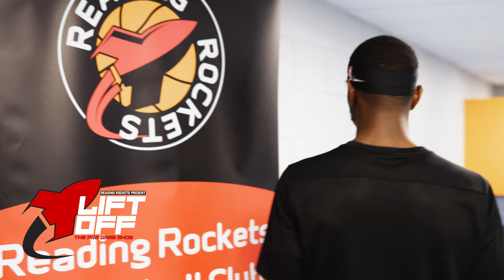Lift Off : The Pre Game Show - Ep1 Road To The NBL Cup Final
The first episode of the all new Reading Rockets pre game show.
Episode 1 was recorded ahead of the NBL Cup semi final against Essex Rebels, with both teams fighting for a place in the final to be held in Manchester.

Episode guests:
Bayley Tustin - Reading Rockets very own announcer and game day presenter.
Victor Olarerin - Essex Rebels player
Danny Carter - Former Rockets D1 Men’s player and captain
Reis Pinnock - Reading Rockets player
Matt Johnson - CEO of Reading Rockets

Reading Rockets went on to win the game and progressed to the final, held January 21st.

Presented by Chris D Fellowes.